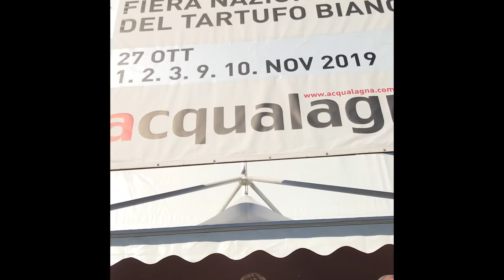マルケ州トリュフ祭り 2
マルケ州トリュフ祭りの催事ブース
トリュフ以外にも様々な食品などが売ってました！

世田谷区
池ノ上駅のイタリア郷土料理店ペペロッソ。
Ristorante regionale italiano a Sangenjaya a Tokyo "PEPE ROSSO" .
Italian regional restaurant in Sangenjaya in Tokyo "PEPE ROSSO".

Webマガジン
「SHOP ITALIA ～あなたが知らないイタリアここにあります」にてイタリアについてシェフ今井が執筆させていただいております。
【オリジナルプロデュースオリーブオイル EVO1118 500ml 】
料理にフレッシュ感をプラスできるオリーブオイルを販売しています。